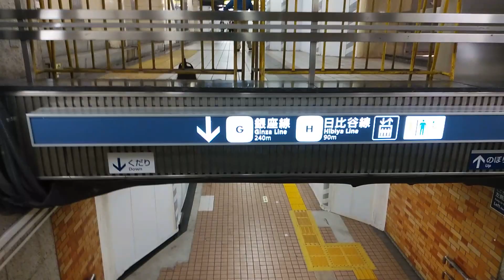銀座駅 丸ノ内線～日比谷線～銀座線乗り換え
銀座駅にて丸ノ内線～日比谷線と銀座線の乗り換え方法です